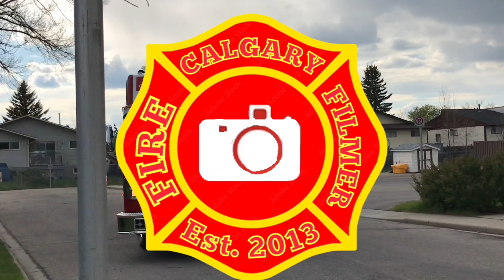**NEW INDIGENOUS DECAL** Calgary Engine 6 Responding Without Lights [Mechanical Failure] | CFD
Calgary Engine 6 responding to a Delta Medical call without lights because of a mechanical failure with the lighting system. Engine 6 had three responses, all of which the driver turned on the lights, and then had them shut off throughout their response. Also, it has brand new decals on for “Every Child Matters” indigenous decals on it. This is the first Indigenous Fire Truck in Calgary, and joins a few Calgary Transit busses with the same wrap.